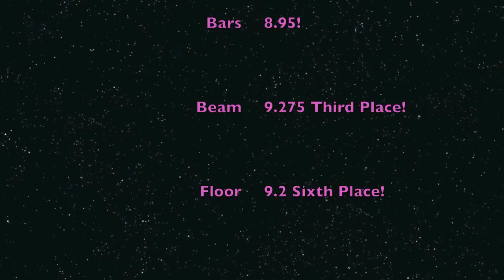Sara Perez Emerald Challenge 2010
My gymnastics meet in Eugene March 6th, 2010, Westside Gymnastics